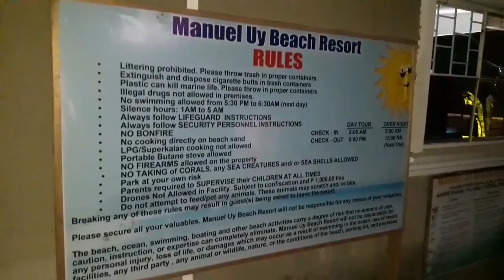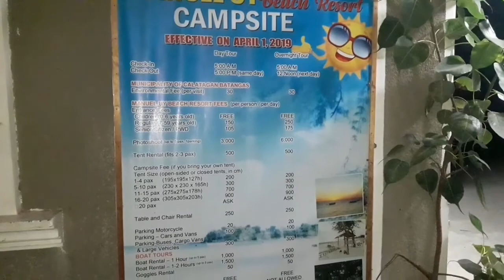Calatagan Batangas MOTOUR|Manuel Uy Beach Resort DIKA MASASAKTAN SOBRANG GANDA||MariaClaraTravelVlog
Welcome to my vlog

Manuel Uy Beach Resort 😍
Surely, you will love the place💕

What I love about the place:
✔marami silang shower room and comfort room
✔Tahimik ang Place (dahil siguro October kami nagpunta at weekdays😁)
✔malinis ang place
✔madalang ang langaw😁
✔white sand
✔malinaw ang tubig dagat

Day tour 5am-5pm
Overnight 5am-12nn (next day)